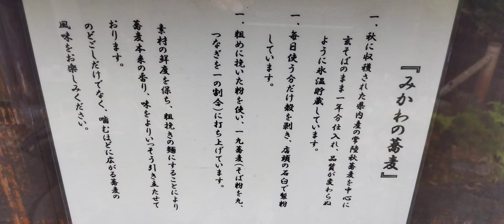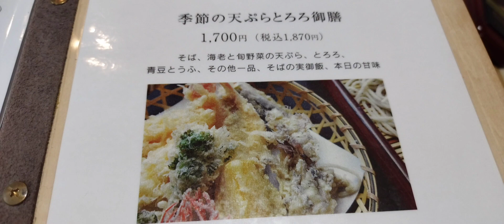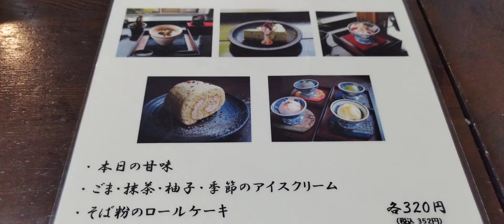水戸市 蕎麦処みかわ 人気店の蕎麦を食べてきました 天せいろ デザート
水戸市の蕎麦処みかわさんに行ってきました